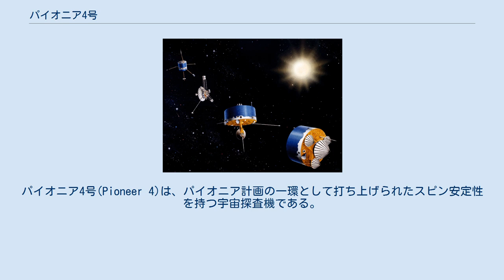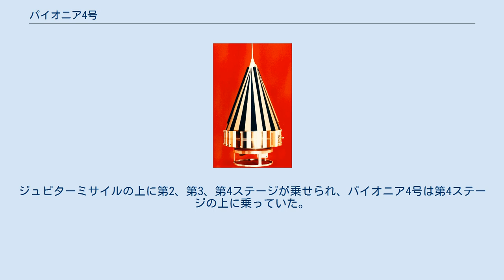パイオニア4号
パイオニア4号(Pioneer 4)は、パイオニア計画の一環として打ち上げられたスピン安定性を持つ宇宙探査機である。
月をフライバイして日心軌道に入り、地球の重力圏を抜け出したアメリカ合衆国の初めての探査機となった。
月の放射線環境を調べるためのガイガー＝ミュラー計数管、月の写真を撮影するためのカメラなど、パイオニア3号と同様のペイロードを備え、月の表面から6万kmの所を通りすぎたが、光電センサが起動する距離までは近づくことができなかった。
月からの放射線は検出されなかった。
この宇宙船は1969年の時点では、まだ太陽軌道にあった。
 パイオニア4号は高さ51cm、底面の直径23cmの円錐型をしていた。
円錐は、導電性を持たせるために金で被覆された薄いグラスファイバーでできており、10℃から50℃の温度に耐えられるように白い縞模様の塗装が施されていた。
円錐の頂点には、アンテナとして働く小さな探針が取り付けられていた。
円錐の底面には水銀電池が取り付けられ、電力を供給した。
リングの中央からは光電センサーが突き出している。
センサーは2枚の太陽電池からなっており、月から3万km以内に近づくと月からの反射光によって起動し、探査機の自転により月面からの反射光をスキャンニングすることにより月面を撮影するように設計されていた。
円錐の中には、電圧供給管と2つのガイガー＝ミュラー計数管が入っていた。
質量0.5kgの送信機によって、周波数960.05MHzで0.1Wの位相変調信号が送られた。
変調搬送波の電力は0.08Wで、実行放射電力は0.18Wだった。
回転減速の機構は、打上げの10時間後に作動するように水圧タイマーでセットされた2本の150cmのワイヤの端に巻かれた2つの7gの重りだった。
この重りはの重さは、重りとワイヤを離すことで400rpmの回転速度を6rpmまで減速するように設計されていた。
 パイオニア4号は、パイオニア3号と同様にジュノーII型ロケットで打ち上げられた。
これはエクスプローラー1号を打ち上げたジュノーI型ロケットの改良型である。
第1ステージ目はアメリカ陸軍の中距離弾道ミサイルジュピターであった。
ジュピターミサイルの上に第2、第3、第4ステージが乗せられ、パイオニア4号は第4ステージの上に乗っていた。
 打ち上げが成功し軌道に乗ると、パイオニア4号は放射線のデータ等を地球に送信した。
探査機は1959年3月4日22:25（UT）に月面（7.2°E、5.7°S）から6万kmの位置を、7,230km/hの速度で通過した。
この距離は光電子センサーを作動させるには遠すぎた。
探査機は82.5分間に渡り、65万8000kmを移動して放射線のデータを送信し、1959年3月18日1:00（UT）に近日点に達した。